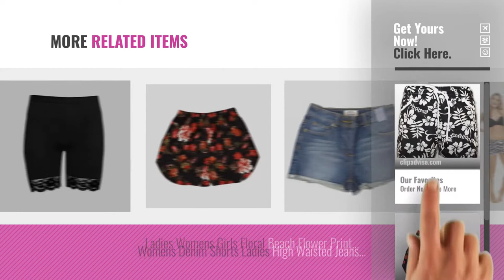Top 10 Shorts Swimming [2018]: A-Express Girls Ladies Floral Flower Print Board Swim Beach Shorts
Black Friday / Cyber Monday A-Express Girls Ladies Floral Flower Print Board Swim Beach Shorts by A-Express

Black Friday / Cyber Monday Morwind Women Floral Printed Summer Drawstring Waist Shorts Summer Short Beach Short for by Morwind

Black Friday / Cyber Monday Womens Ladies Stretchy Lace Trim Jersey Sports Gymming Cycling Hot Pants Leggings Tights by Be Jealous

Black Friday / Cyber Monday Women Pants ! Morwind Women Sequins Shorts Mid Waist Sexy Shorts Causal Hot Pants with by Morwind

Black Friday / Cyber Monday Women Shorts Summer ! Morwind Women Casual Design High Waist Loose Fashionable Shorts by Morwind

Black Friday / Cyber Monday Eastlion Women's Summer Casual Beach Shorts Pants Swimming Trunks Summer Dress Skirts by Eastlion

Black Friday / Cyber Monday Anglewolf Women New Fashion Spring Summer Autumn Solid Shorts High Waist Button Zipper by Anglewolf